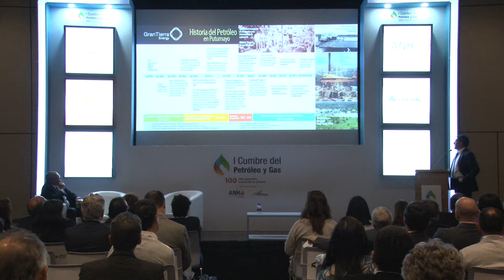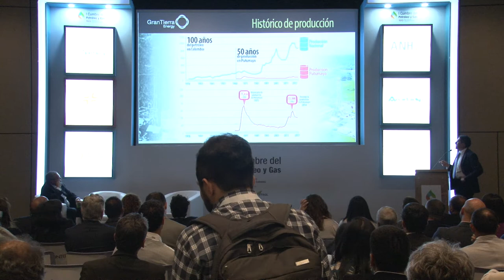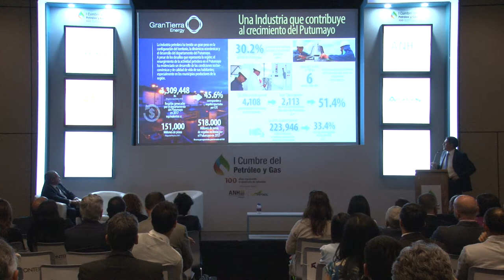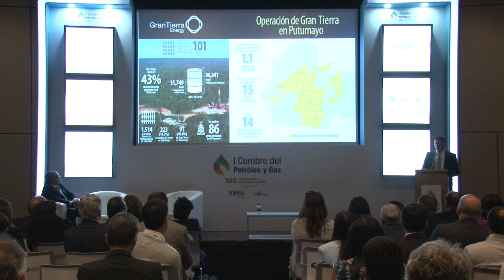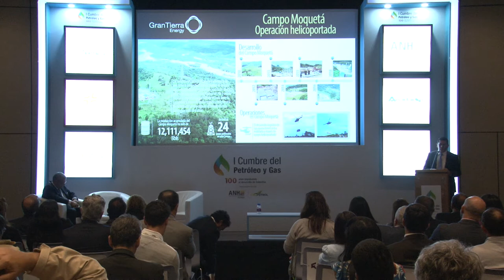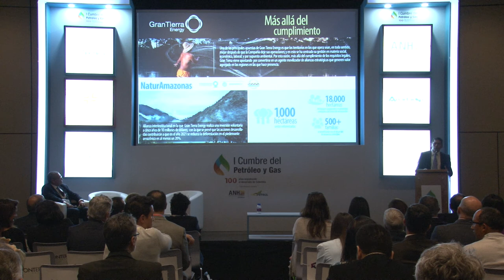Sala técnica I Cumbre Petróleo y Gas (Sala k) cap.15